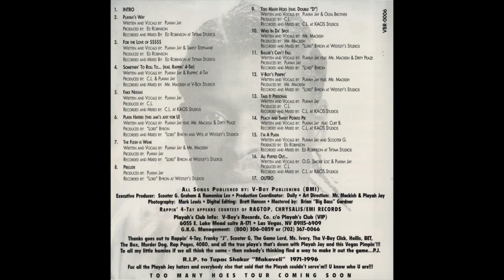Playah Jay - Take It Personal 741 Hz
Album: It's A Dirty Game
Year: 1997
Location: Las Vegas, NV
Frequency: 741 Hz